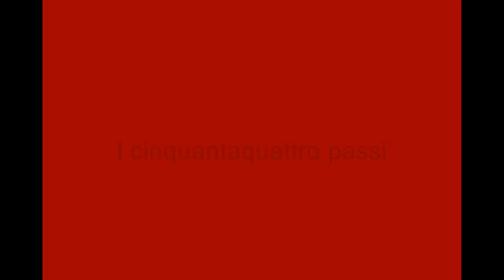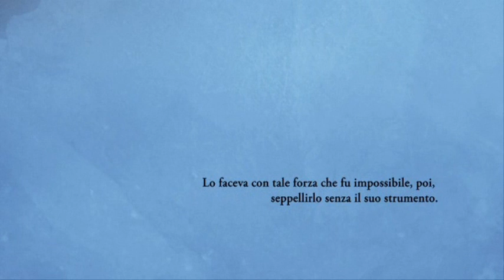Lezione 21 - Lezione Ventuno - Lecture 21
Scene dal Film: "Lezione Ventuno" di Alessandro Baricco (2008)
I cinquantaquattro passi - La "gioia" prima di andare.
La musica è di L.W. Beethoven
Quartetto in La minore Op. 132 Molto adagio Andante di Ludwig van Beethoven  (riproduzione parziale)